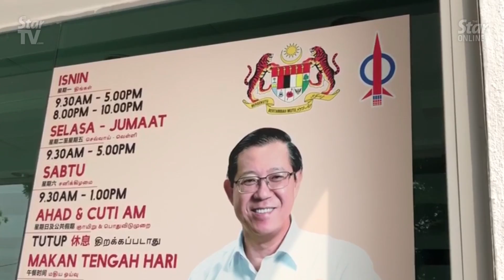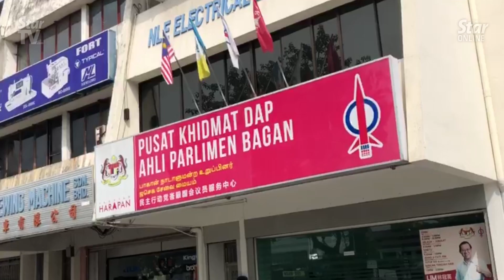Bagan MCA unhappy over Bagan DAP staff member’s action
Members of Bagan MCA expressed their disappointment after an unidentified staff member from the Bagan DAP service centre threw away a written appeal and a mirror shortly after receiving it.

The appeal was to urge Bagan MP and Finance Minister Lim Guan Eng raise the people's concerns to the Cabinet about learning khat in Bahasa Melayu classes in vernacular schools.